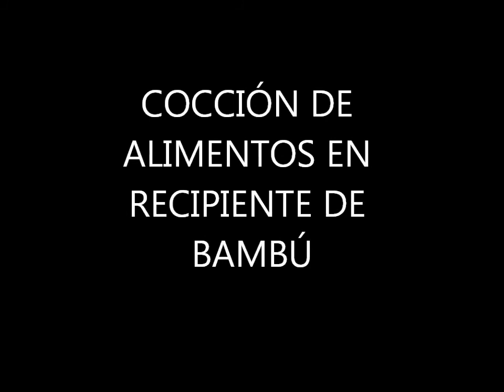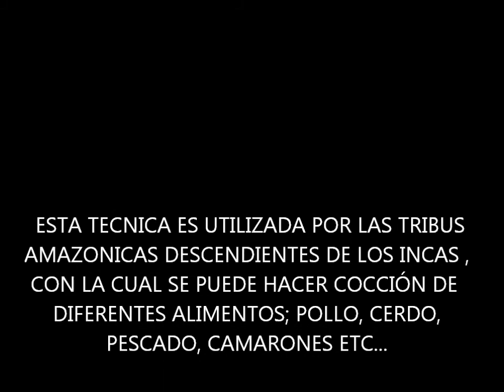COCINANDO EN LA SELVA (ALIMENTOS PREPARADOS EN BAMBÚ) BUENA COMIDA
Los alimentos cocidos en recipiente de bambú, quedan con excelente sabor y agradables al paladar, siendo una forma innovadora de prepararlos en cualquier sitio o momento que se necesite.